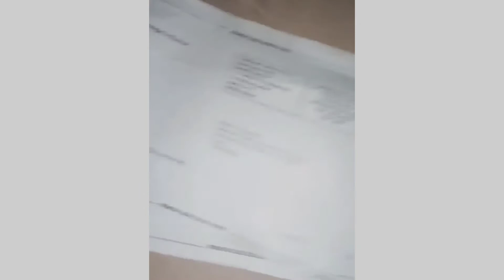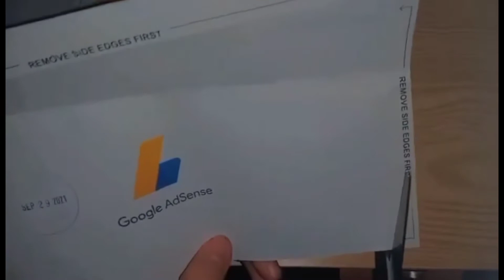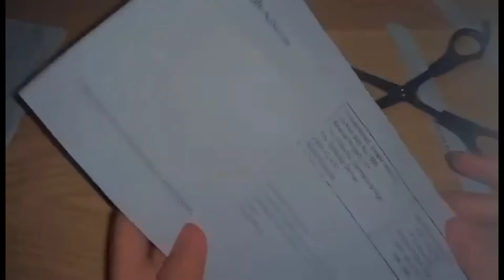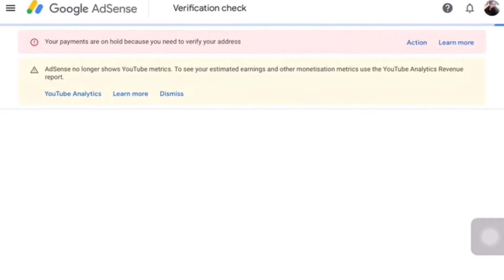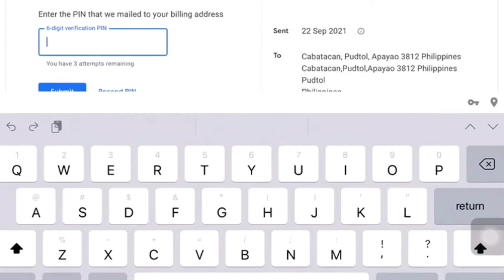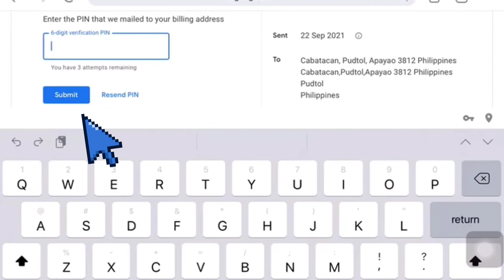HOW TO SET UP GOOGLE ADSENSE PIN | PAANO MAGLAGAY NG GOOGLE ADSENSE PIN STEP BY STEP | IYACHE & MOM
Iyache & Mom